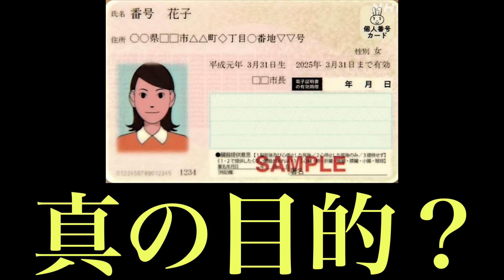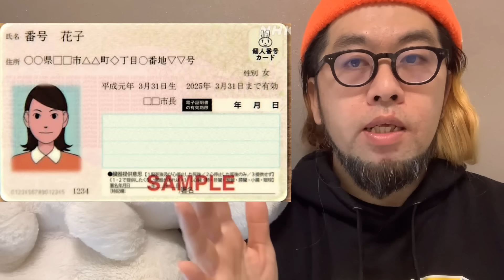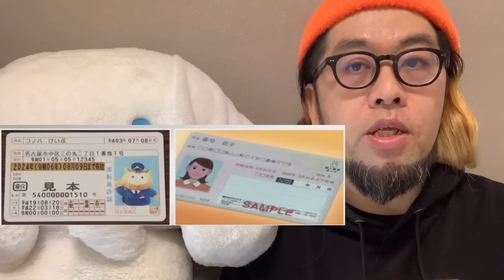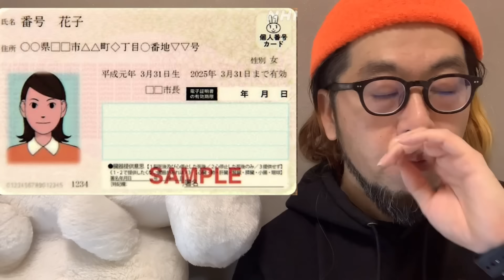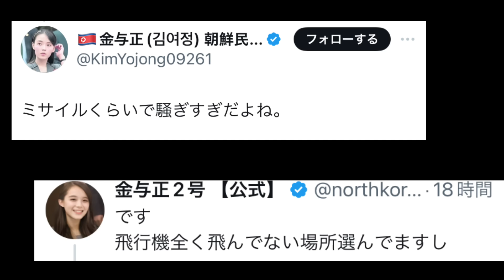【終わった】遂に〇〇が始まるみたいです…